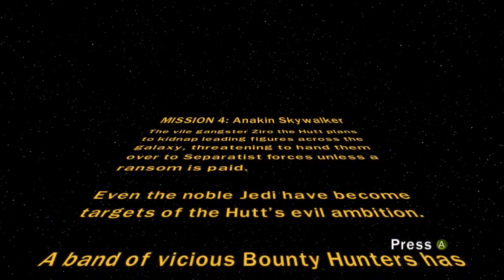Lego Star Wars III (part 25) Bounty Hunter missions #2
So we're collecting the bounty on few more Republic scum.  Some bounties are elusive and took a couple of tries to track them down but I always get my bounty.  List below.  Enjoy!

Bounties:
Anakin Skywalker
Captain Rex
Plo Koon
Aayla Secura
Obi-Wan Kenobi